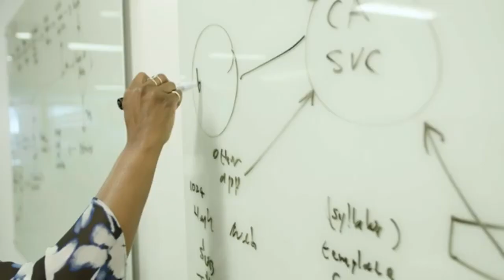Fratelli d'Italia si candida a governare l'Italia- Speciale Filippo Melchiorre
Con Filippo Melchiorre (Fratelli d'Italia- Puglia), Umberto Rey (Direttore ITP NETWORK), Michele Mongelli (Vice direttore ITP NETWORK)